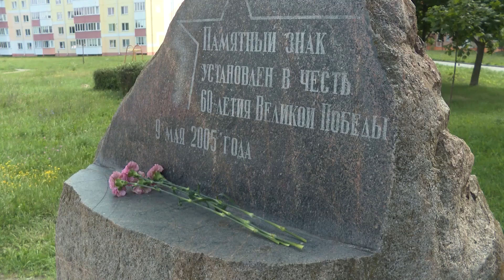«История моей Родины»: состоялась выездная встреча у памятного знака